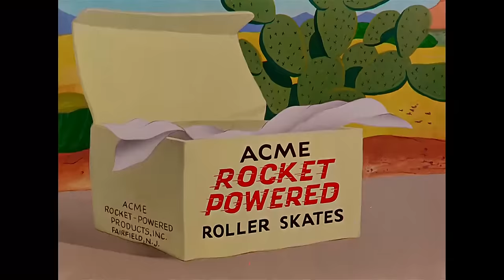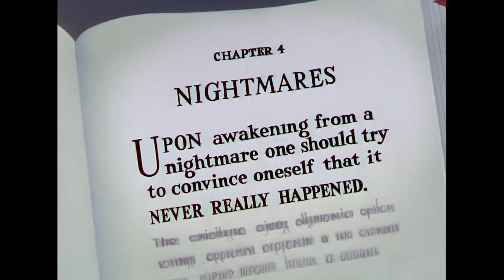Looney Tuesdays | Fabulous Antics 🤪 | Looney Tunes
We all know that the Looney Gang's antics are the most entertaining, but which ones are your favorite? It's hard to choose!